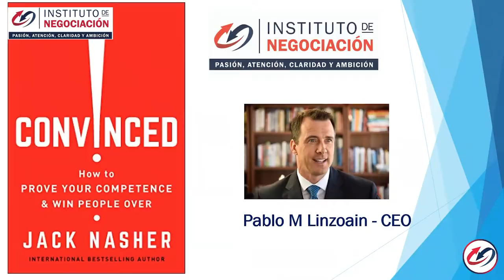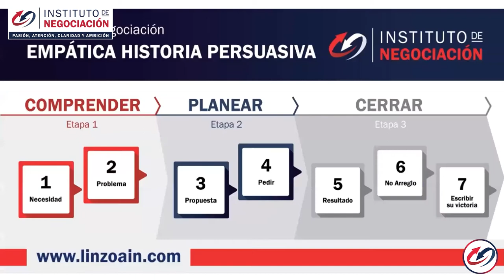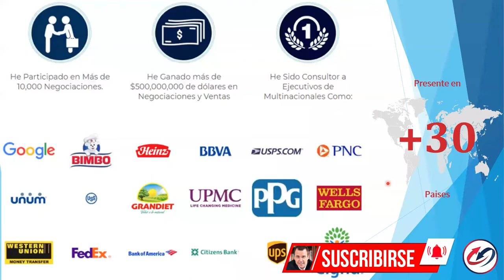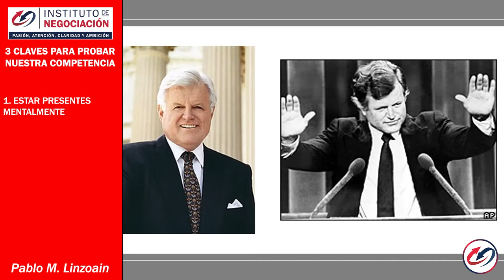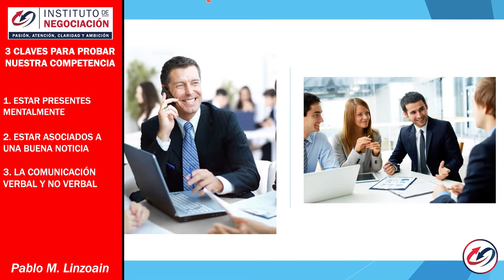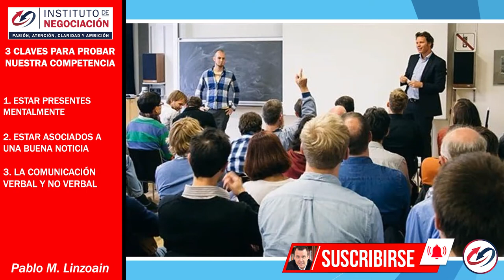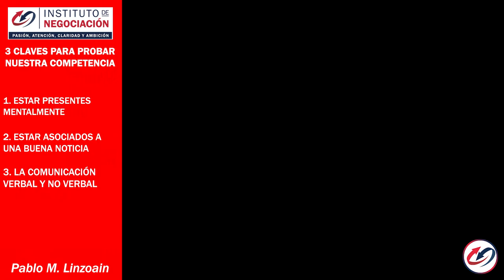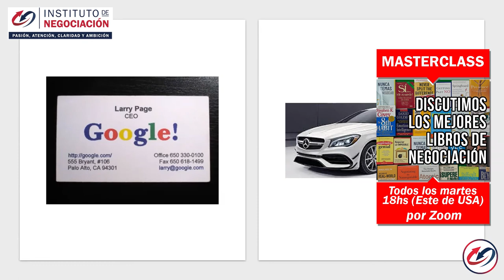Marketing Personal - El Arte De Saber Venderte JackNasher CONVENCIDO- MASTERCLASS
👉🏻 El destacado experto internacional en negociación, Pablo M. Linzoain, muestra Marketing Personal - El Arte De Saber Venderte JackNasher CONVENCIDO- MASTERCLASS

Nunca Temas Negociar no es como cualquier libro de negociación con teoría y solo conceptos abstractos. Mi libro es una guía práctica en donde no solo podrás encontrar la explicación de casos de mediaciones de la vida real, sino que también te ayudará a generar tu propio documento de preparación personalizado para futuros escenarios de negociación en los que te enfrentes.

Obtene tu copia de mi libro